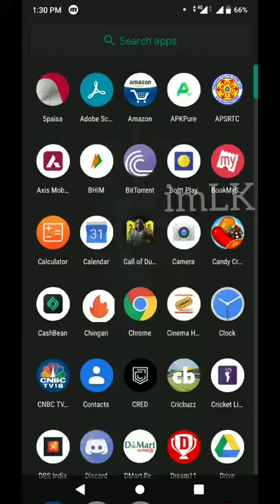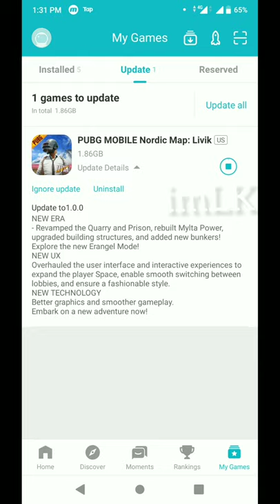HOW TO UPDATED PUBG MOBILE NEW ERA 1.0.0 UPDATE | TAMIL